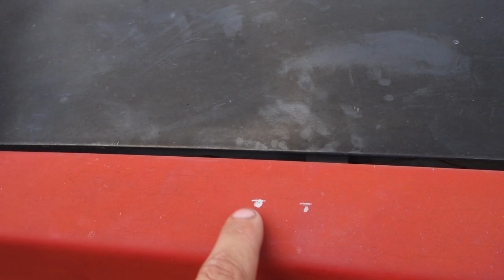D21 Hardbody Fender Mirror Install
Watch Beau make his hardbody a little more unique, by replacing his factory side mirrors with fender mirrors.